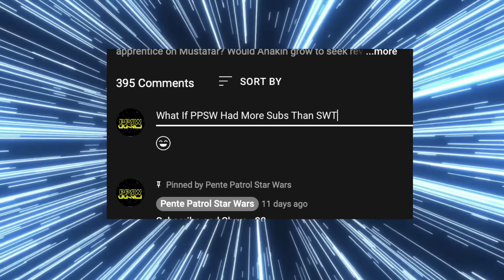What If The Blackwing Virus Escaped During the Clone Wars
What would've happened had the Zombie Outbreak happened during the Clone Wars? Where would the outbreak occur and how would it affect the rest of the war effort? Would it save the republic or send it into chaos?